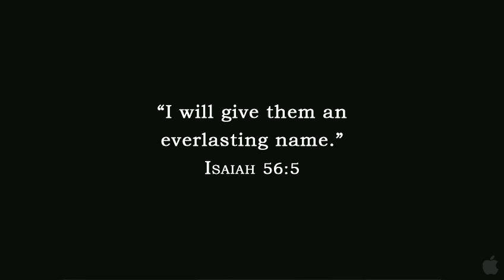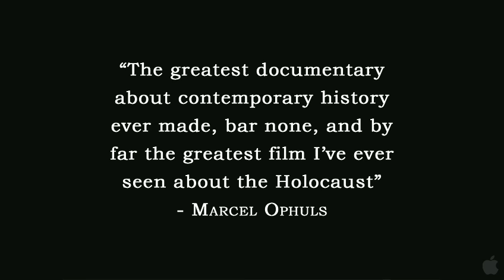Shoah - Movie Trailer HD